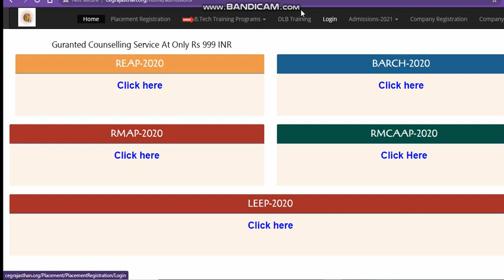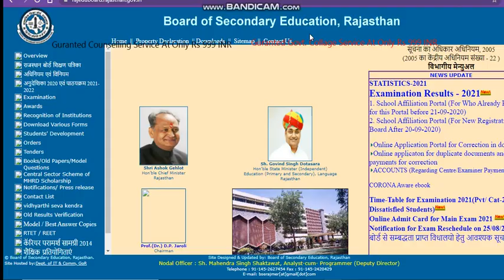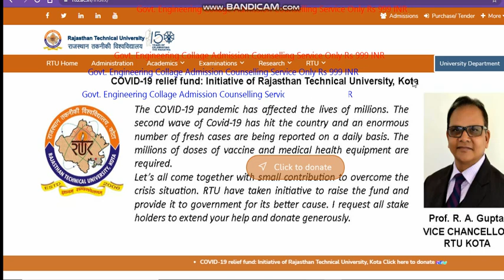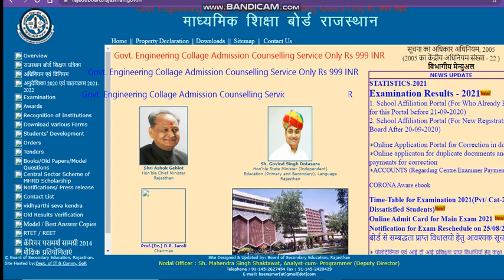Reap Rajasthan Engineering Admission 2021 Based On Jee Main Exam Why Not 12 Basis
TOP Govt. Engineering Collage Only At Rs 999 INR

Reap Rajasthan ADMISSION2021
# All About Reap Rajasthan Reap2021
# All About Reap Rajasthan rajasthanstateengineeringcollageadmissionprocess
Reap Rajasthan admission2021
Reap Rajasthan admissionregistration2021
# All About Reap Rajasthan Reap Rajasthan admission2021
howtogetadmissioninReap Rajasthan
Reap Rajasthan Admission 2021
howtogetadmissioninReap Rajasthan 2021
Reap Rajasthan admissionprocess2021
# All About Reap Rajasthan admissionprocessreap2021
# All About Reap Rajasthan admission2021
Reap Rajasthan admission2021
Reap Rajasthan meadmissionkasele
howtogetadmissioninReap Rajasthan
# All About Reap Rajasthan rajasthanstateengineeringentranceexam
Reap Rajasthan admission2021
Reap Rajasthan admissionregistration2021
howtogetadmissioninReap Rajasthan
Reap Rajasthan
Reap Rajasthan admission2021
howtogetadmissioninReap Rajasthan 2021
Reap Rajasthan admissionprocess2021
Reap Rajasthan admission2021
Reap Rajasthan admission2021
Reap Rajasthan admission2021
Reap Rajasthan
Reap Rajasthan admission2021
howtogetadmissioninReap Rajasthan 2021
Reap Rajasthan admissionprocess2021
Reap Rajasthan admission2021
Reap Rajasthan admission2021
Reap Rajasthan admission2021
Reap Rajasthan meadmissionkasele
howtogetadmissioninReap Rajasthan
Reap Rajasthan admission2021
Reap Rajasthan admissionregistration2021
howtogetadmissioninReap Rajasthan
Reap Rajasthan
Reap Rajasthan admission2021
Reap Rajasthan meadmissionkasele
howtogetadmissioninReap Rajasthan
Reap Rajasthan admission2021
Reap Rajasthan admissionregistration2021
howtogetadmissioninReap Rajasthan
Reap Rajasthan
Reap Rajasthan admission2021
howtogetadmissioninReap Rajasthan 2021
Reap Rajasthan admissionprocess2021
Reap Rajasthan admission2021
Reap Rajasthan admission2021